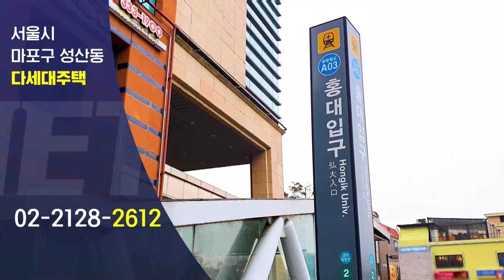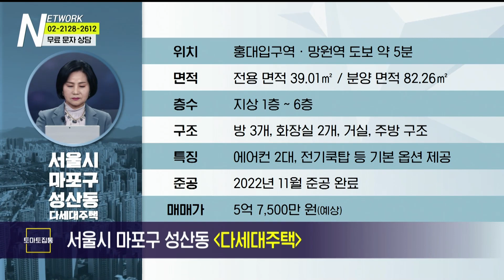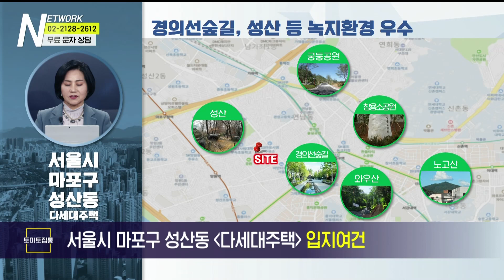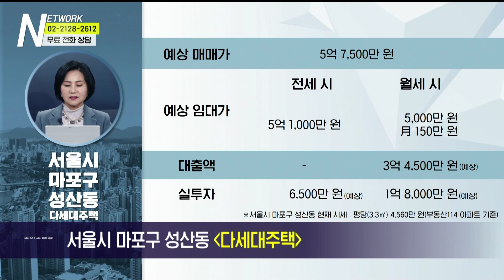부동산네트워크 : 풍부한 교통 호재 수혜 기대되는! ‘서울시 마포구 성산동 다세대주택’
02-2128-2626으로 문의 바랍니다!

서울시 마포구 성산동 다세대주택

[투자포인트]
▶ 6호선 망원역ㆍ2호선 홍대입구역 도보 약 5분
▶ 업무단지 인접 - 직장인 배후수요 풍부
▶ DMC 복합쇼핑몰 2024년 착공 예정

-Btv CH158
-U+tv CH170
-D'LiVE CH188